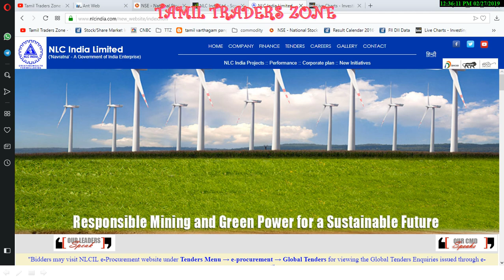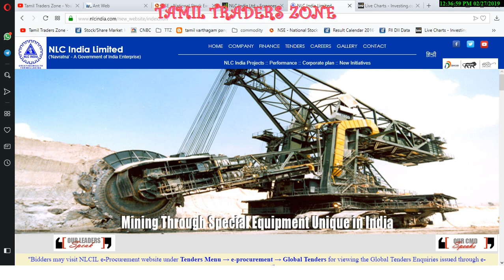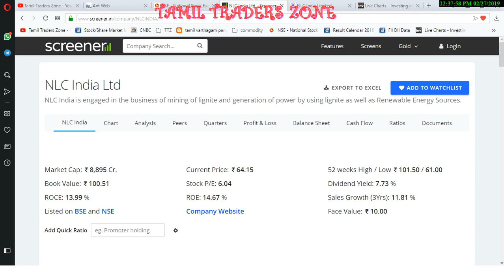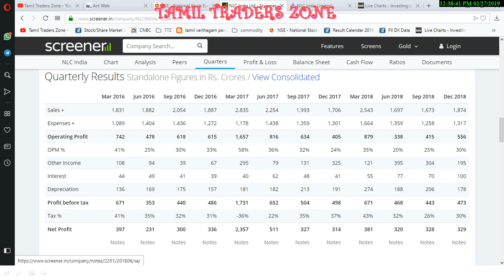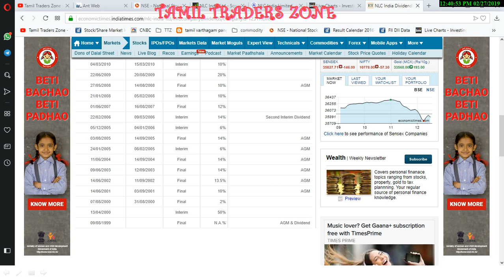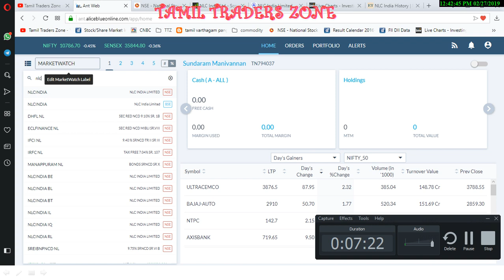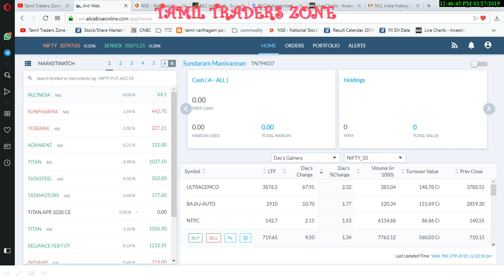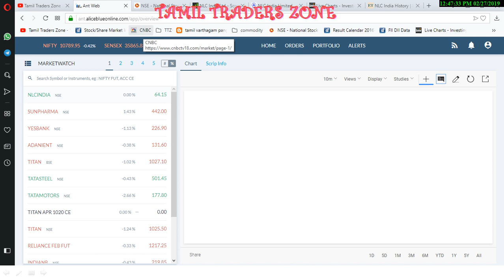NLC INDIA LIMITED|STOCK ANALYSIS|மின் உற்பத்தியின் தங்க மகுடம் என்எல்சி|23000 கோடி முதலீடு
Saranya
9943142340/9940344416